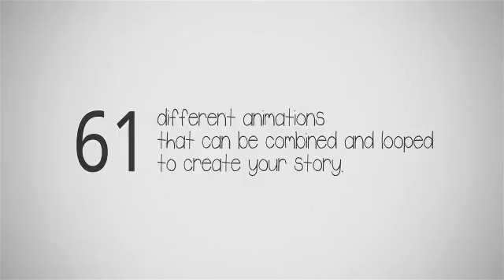George - Character Animation DIY Kit | After Effects template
George - Character Animation DIY Kit | After Effects Project

MAIN FEATURES

    For After Effects CS4 and newer.

    Works for 1080p and 720p projects. (the animations are in 1500×1500)

    Easily change the colors of the 3D character’s skin, hair, t-shirt, pants, shoes and the shadow opacity in all animations together with custom controls.

    All animations can be combined with each other.

    The accessories work smoothly with all animations.

    It’s possible to use a few accessories simultaneously. (e.g. a cylinder hat with glasses and a tie.)

    All colors of the accessories can be changed. (e.g. change the police hat body, eye-shade and shiny element separately)

    On the badge and sign you can add your logo, text or image.

    Full control over the idle time. (e.g. control how long the character stays with his hands crossed or how long a text is presented on the board)

    Unlimited number of placeholders in the animations where the character is showing content on the board and catching texts. You can add texts and images inside the placeholders (videos are not supported).

    Speech bubble and thinking bubble animations are included.

    Video tutorials and example scenes included.

    The font used in the preview is free. There is a download link in the documentation.